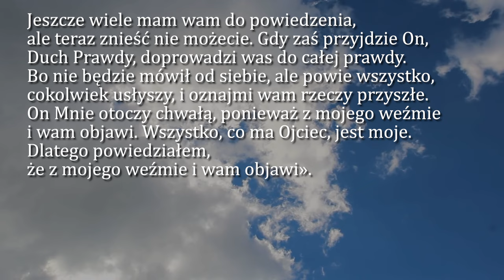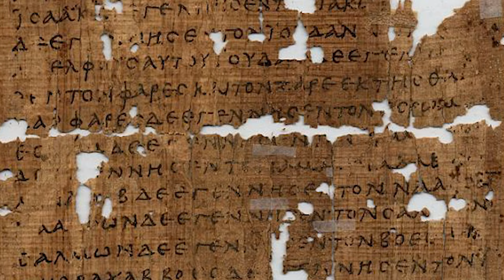Dobra Nowina na dziś | 19 maja - Niedziela Zesłania Ducha Świętego